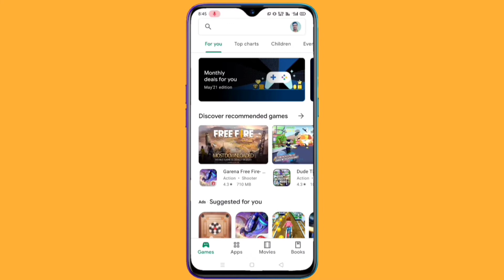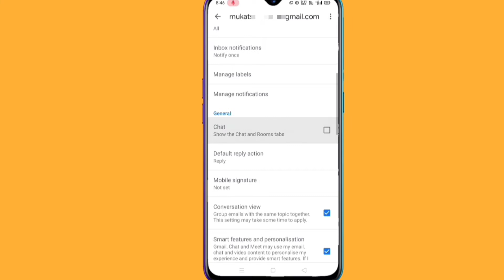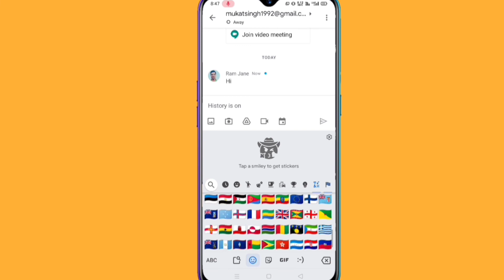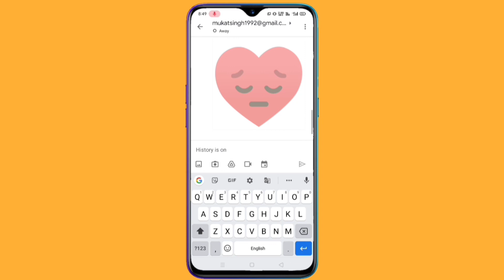Gmail Chat kaise kare WhatsApp से भी अच्छे फीचर |Google Home Chat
is video main ham gmail chat google home app gmail se kaise karte hain whatsapp or gb whatsapp ki tarah to sabse gmail login ya gmail sign in gmail account ke andar kar le agar aapke paas koi gmail account nhi hai to google home main jaye or gmailcom open kare gmail new account open kare iske liye aapko creat gmail accout par click kare or gmail id open karne ke baad aapko google play store open app karna hai or gmail sign in add account kr lena hai ab gmail app ko aapko update kar lena hai ab ise hame open kr lena hai ab apako two option show honge google mail or google meet yahan aapko google chat ka option nhi dikhayi deta hai google mail m jakar aap gmail inox ko read kar sakte hain or google meet open karke aap google video call kar payenge ab yahan left side main tree line dikhayi dengi is par click krk google setting par click karna hai ab chat option dikhega ise enable karna hai or gmail ko restart krna hai ab aap caht optin show ho jayega jahan aap google chat kr payenge emoji bhej payenge google drive se kuch bhi send kr payenge google photo find my device se location send kr payenge bilkul whatsapp ya whatsapp web ki tarah.

friends jaldi pura dekhe HMARe video Ko or HMARe video Ko like or share karna na bhoolein or aisi hi mjedar video dekhne ke liye don't forget press well icon.
Hello friends, "AjayRaj" or hmare channel "Kio Help" is your main page.

oppo reno 4 pro launched in india 65w svooc 90Hz display snapdragon 730G Full specification & review

vivo s7 with 44mp dual front camera full review launch date full specification and price in india

google drive kya hai gmail se mobile me google drive par photo & video save kaise kare

new launch infinix smart 4 plus 6000 mah battery under rs 7999 3gb ram 32gb iontewrenal storage:-